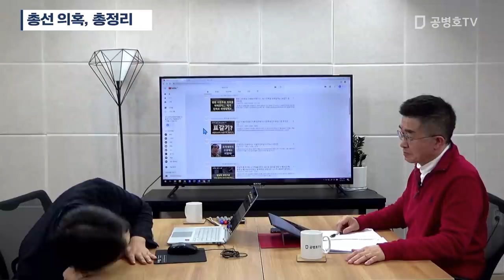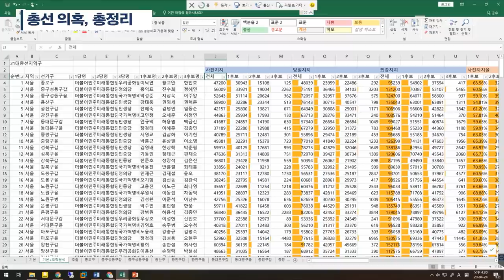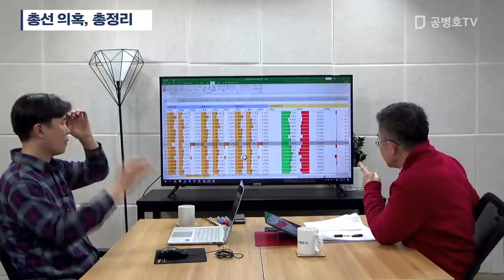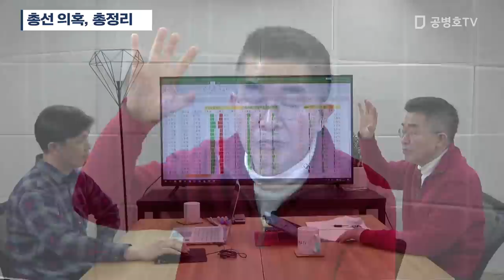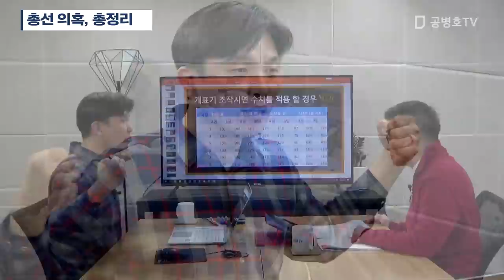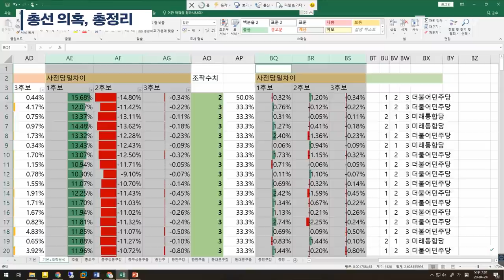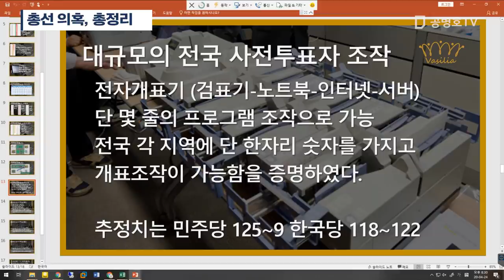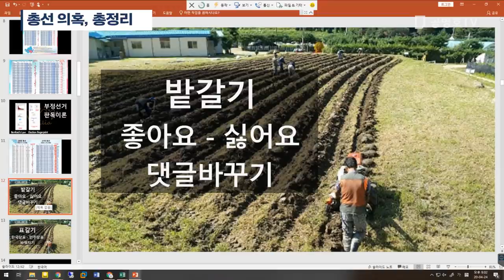총선 의혹, 총정리 [공병호TV]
21대총선 조작관련 영상시청과 엑셀 다운을 원하시는 구독자분들은

[개표조작1]
1. 00:14 선거조작, 진짜?
    0:40 왜 개표조작 의혹에 관심을 가지게 되었는가?
    8:17 개표조작 데이터, 끈기와 노력에서 나왔다
    14:38 90%의 분명한 의혹
2. 18:33 의혹, 핵심문제?
    23:30 전국적으로 동일한 패턴을 보이다
3. 32:49 통계가 말한다
    33:09 선거조작 데이터 엑셀파일을 파헤치다
    52:05 반드시 알아야하는 정보
4. 1:03:23 통계, 거짓 없다
    1:06:00 20대 총선과 비교하라
    1:10:23 심상정 득표율 분석과 비교
5. 1:19:27 이래도 못 믿어?
    1:20:43 21대총선 조작이 없었다면?
6. 1:41:05 진실은 이것이다
    1:41:30 어떻게 선거조작을 했을까?
    1:53:42 프로그램의 조작이 있을 것이다
[개표조작2]
7. 2:09:19 결국 밝혀냈다
    2:14:02 개표조작수 얼마나 될까?
    2:23:13 지역별 조작수치
8. 2:39:23 어떻게 덮을까?
    2:40:00 조작 없는 정상 도표
    2:43:52 조작이 없다면 당선되는 후보는?
    2:53:20 득표율 차이 왜이렇게 높을까?
   2:57:13 비례대표 득표율과 다르다
9. 3:03:33 개표조작, 어떻게? 1
    3:04:24 개표조작의 모든 경우의 수
    3:26:16 선택과 집중 그리고 냉철함이 필요하다
10. 3:36:16 개표조작, 어떻게? 2
      3:36:50 밭갈기? 표갈기?